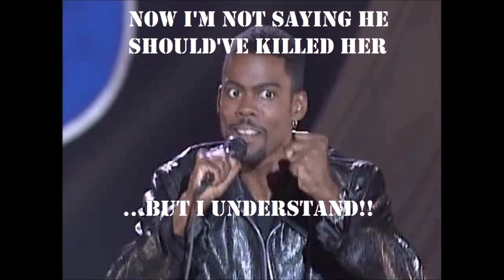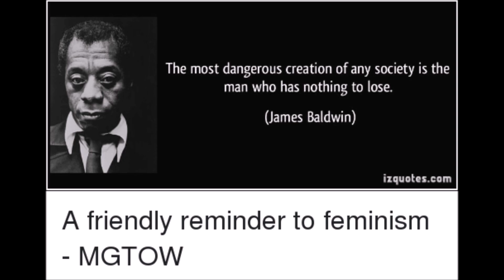HMT 184 RPM